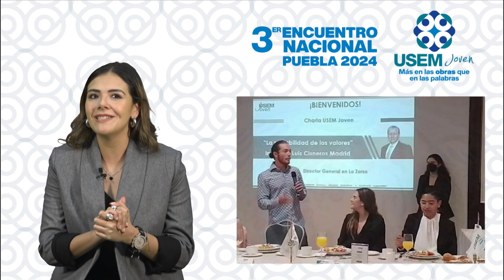3° Encuentro Nacional USEM Joven Puebla 2024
"Más en las obras que en las palabras": te invitamos a sumarte al 4º Encuentro Nacional de la USEM joven en Puebla. Se contará con conferencias, dinámicas, testimonios, mesa panel, networking y experiencias de aprendizaje colaborativo.